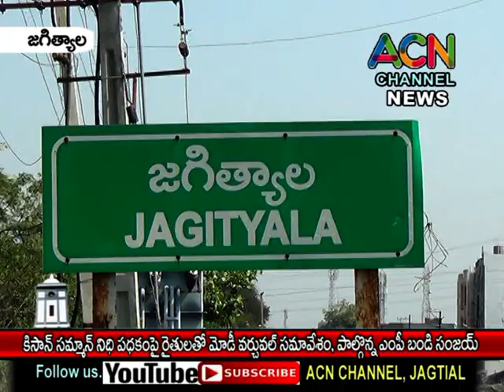జగిత్యాల జిల్లా కిసాన్ సమ్మాన్ నిధి పథకం పై రైతులతో మోడీ వర్చువల్ సమావేశం, పాల్గొన్న ఎంపీ బండి సంజయ్